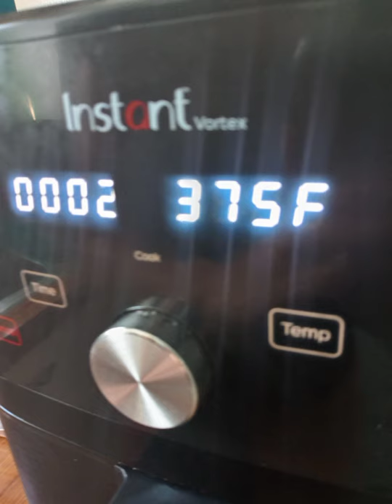Snow Crab Leg Air fryer recipe! Easy meal or afternoon snack in 10 minutes!!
This is my air fryer snow crab in 10 minutes or less recipe! Using my Instant Vortex Air Fryer. I used two clusters of frozen snow crab legs. Start by Preheating your air fryer to 375° . total cook time is 10 minutes. Flip legs after 5 minutes. If legs are already thawed cut these times in half.

Food junkies
Easy meal
Air fryer addicts
Seafood under 10 minutes
Summer 2020 meals